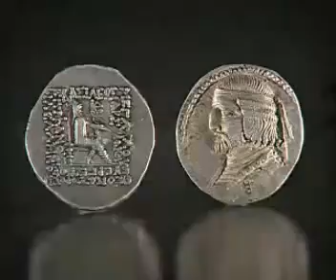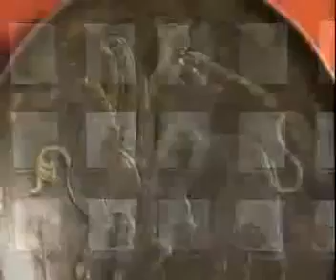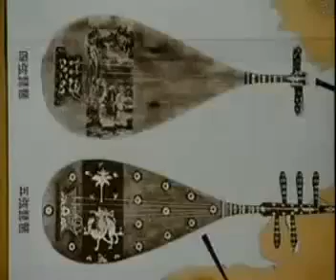7000 Years Persia Iran - The Tolerant Empire pt3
7000 Years Persia Iran - The Tolerant Empire pt3